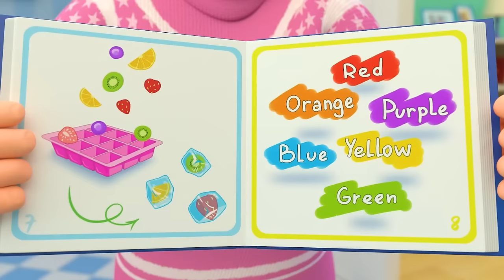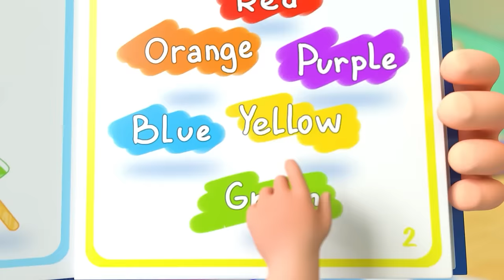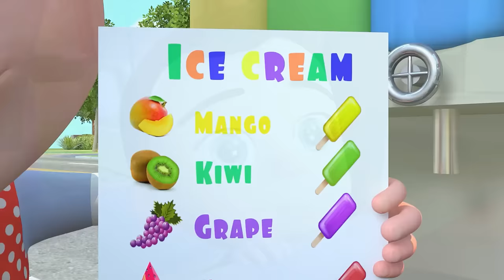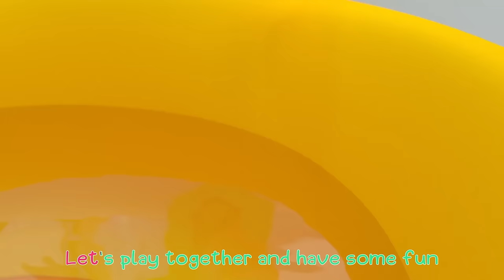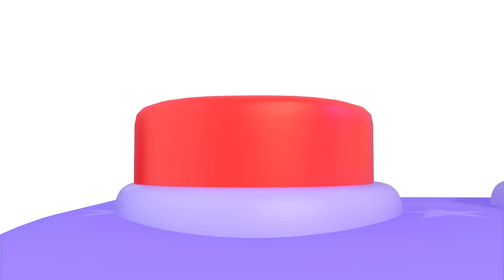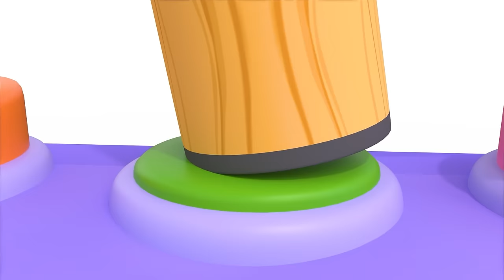I'm a Little Teapot Song | Newborn Baby Songs & Nursery Rhymes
🎶☕️ Let's pour out joy and laughter together, creating unforgettable memories filled with warmth and happiness! 😊🌟✨